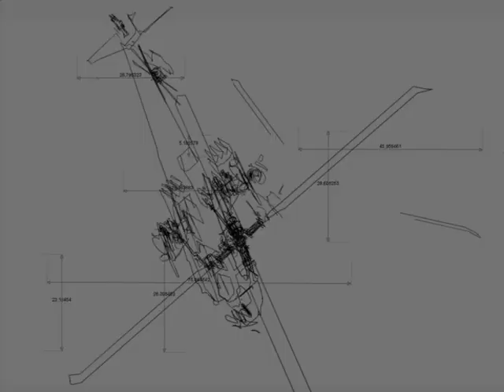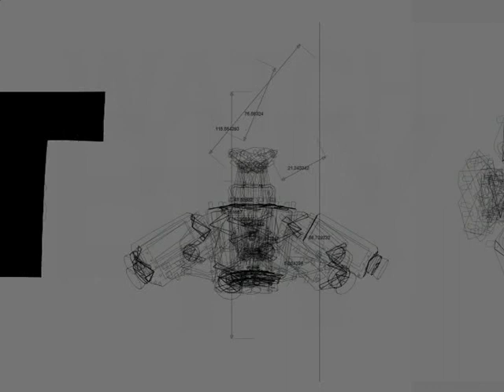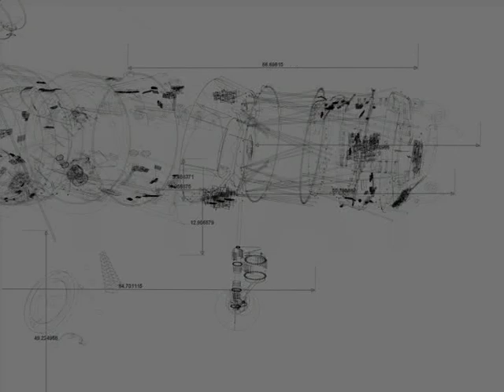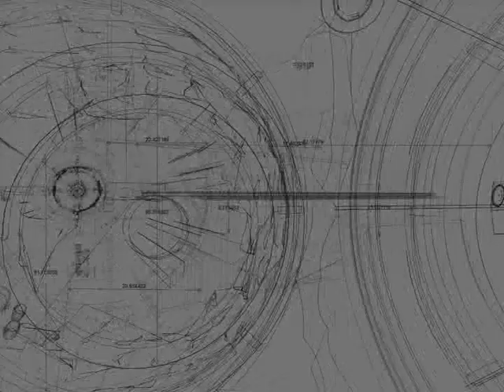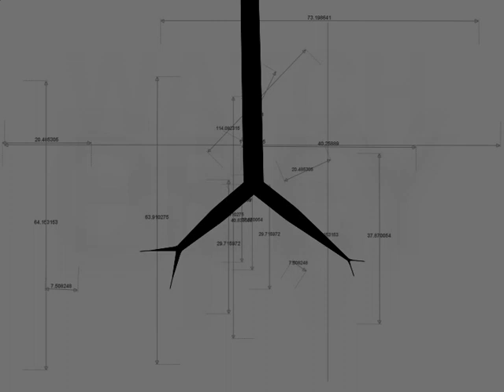TREM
trem est un cathalogue de vpc un peu particulier c'est aussi le clip du premier vinyl de francky ride dispo dans les bacs a partir d'octobre 2008 sur le label